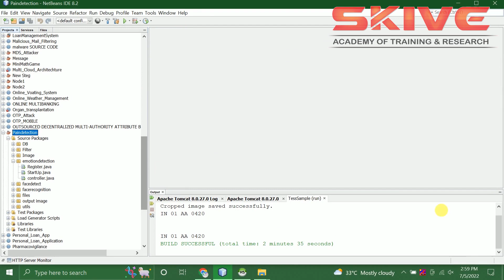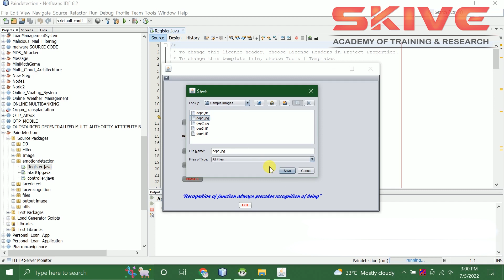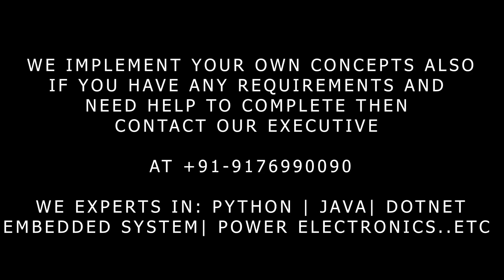Automatic Detection of Pain from Facial Expression : A Survey | Java Projects | Machine Learning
Pain sensation is essential for survival, since it draws attention to physical threat to the body. Pain assessment is usually done through self-reports. However, self-assessment of pain is not available in the case of non-communicative patients, and therefore, observer reports should be relied upon. Observer reports of pain could be prone to errors due to subjective biases of observers. Moreover, continuous monitoring by humans is impractical. Therefore, automatic pain detection technology could be deployed to assist human caregivers and complement their service, thereby improving the quality of pain management, especially for non-communicative patients. Facial expressions are a reliable indicator of pain, and are used in all observer-based pain assessment tools. Following the advancements in automatic facial expression analysis, computer vision researchers have tried to use this technology for developing approaches for automatically detecting pain from facial expressions. This paper surveys the literature published in this field over the past decade, categorizes it, and identifies future research directions. The survey covers the pain datasets used in the reviewed literature, the learning tasks targeted by the approaches, the features extracted from images and image sequences to represent pain-related information, and finally, the machine learning methods used.